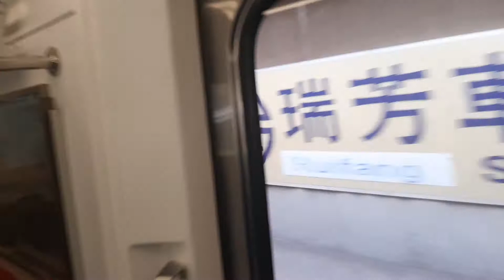4028次經由宜蘭線開往雙溪的EMU808+EMU807微笑號區間快車，和217次經由北迴線開往樹林的TEMU2026+TEMU2025普悠瑪自強號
109/7/29瑞芳站12:49分拍攝4028次經由宜蘭線開往雙溪的EMU808+EMU807微笑號區間快車，和217次經由北迴線開往樹林的TEMU2026+TEMU2025普悠瑪自強號